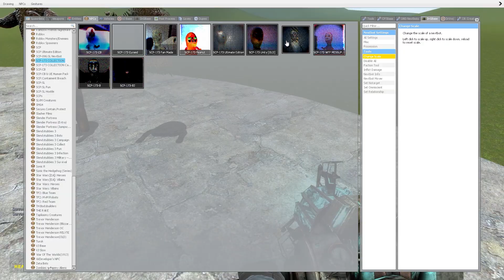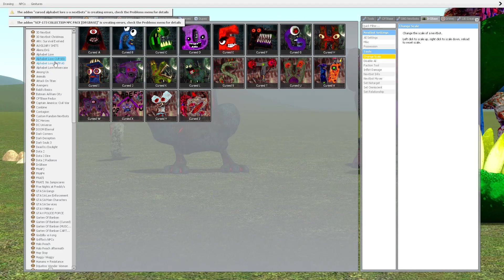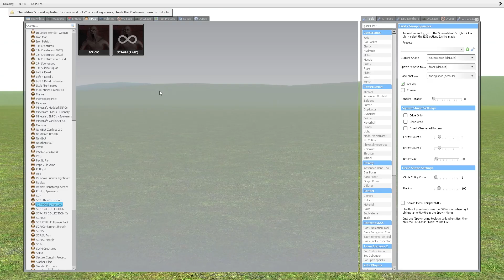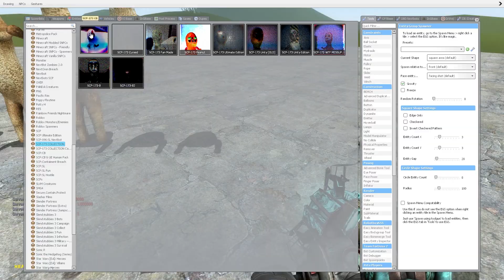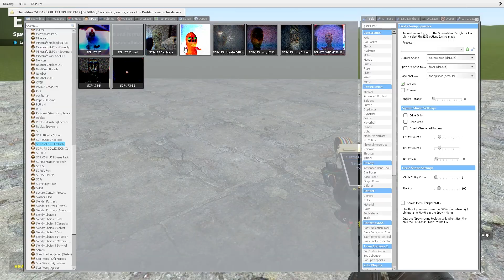SCP-173 VS CHOO CHOO CHARLES!! Garrys Mod Sandbox